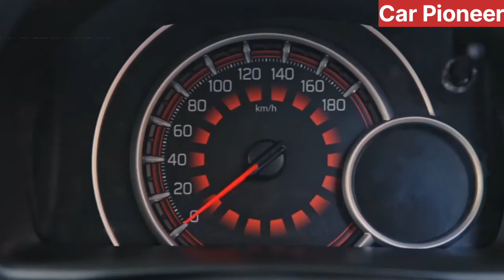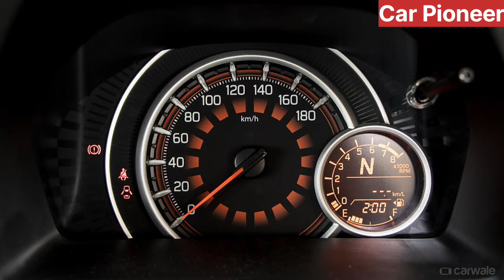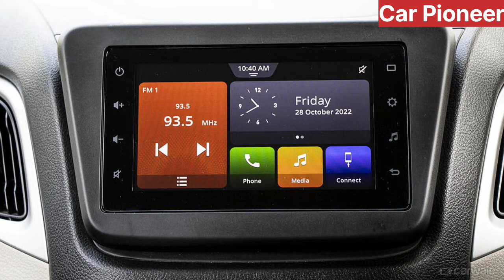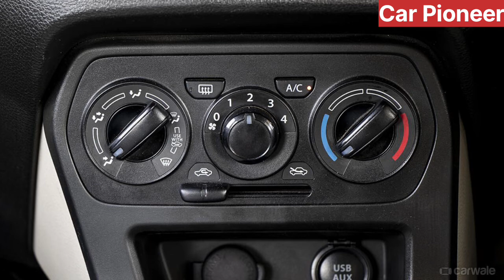New Maruti Suzuki 🔥WagonR Facelift 2022 Detailed information